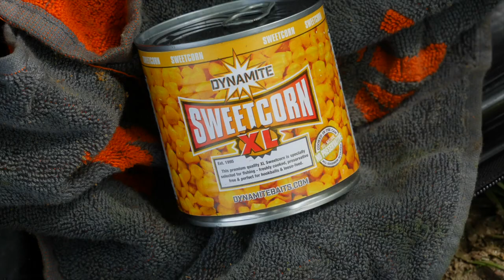BIG water FEEDER FISHING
A great day on the bank searching for bream and tench on the feeder. Sadddington reservoir is a large expanse of water and can be quite daunting but with the right approach there's loads of fish to be caught.

If you like these videos please think about subscribing. I love all aspects of fishing so whether it’s trying to catch more fish on the pole, fishing the feeder or just enjoy carp fishing. Match fishing and primarily uk match fishing is what I love to do. Carp are often the main target but bream, F1s and other silverfish are often the way to win a fishing match. The biggest matches are often won with the simplest approach and Hard pellet fishing is one of the top methods for commercial fisheries, couple
Hard pellet fishing with a margin fishing approach using sweetcorn for big carp or luncheon meat and that’s often a winning tactic for a snake lake when targeting carp.  Method feeder fishing or hybrid feeder fishing is a tactic that works especially well and something that will catch more fish on any Uk fishery, method feeders and hybrid feeders are great when used with pellets and wafters or mini boilies as the perfect hookbait for carp, F1s and bream. Fishing videos are a great way of learning and I try to include a Live match where I take the GoPro camera to a match fishing environment and filming a match fishing event a detail the decision making process including watercraft when to feeder fish and when to pole fish and the right time of day to fish in the margins.